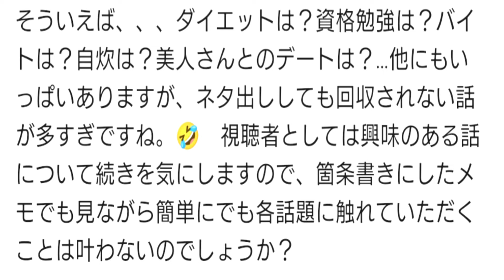口だけ男の、言い訳人生。 独身とも50代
動画を投稿していると、自分の行動嫌になる。
そんな事が多々あるが、口だけ人生まっしぐら。。
そんな感じが私だな。(-_-;)
色々話はするけれど、ダイエットもバイトも美人もうまくは行かぬ。
最近特に思う事。。『ダイエットと節約』この言葉は行ってはダメだ。
やってる人に、失礼だ。。